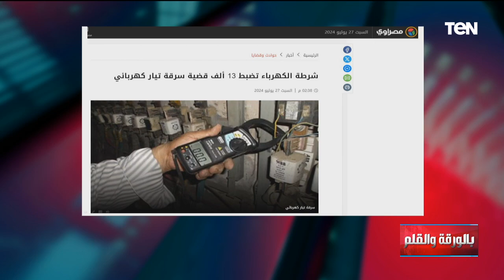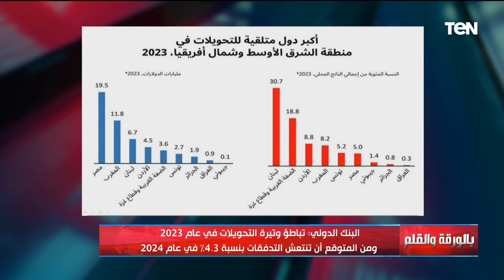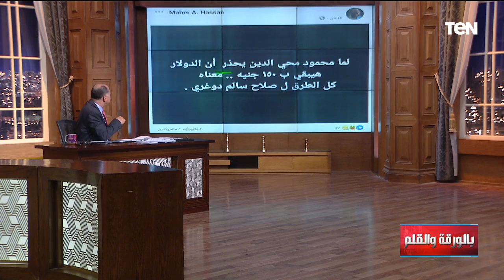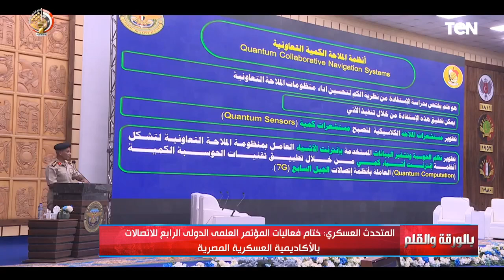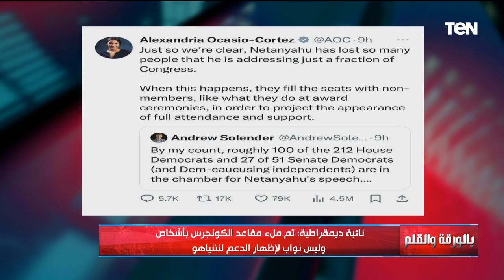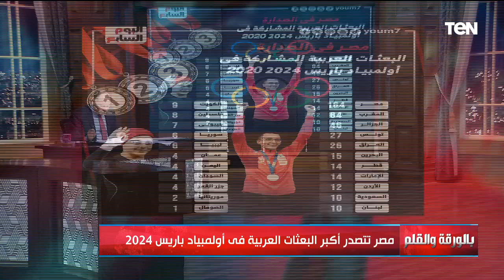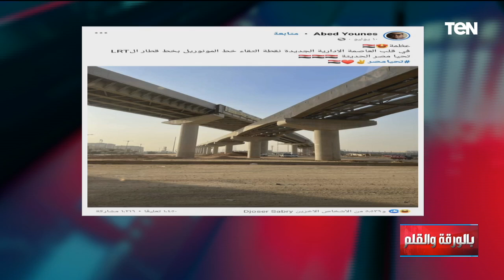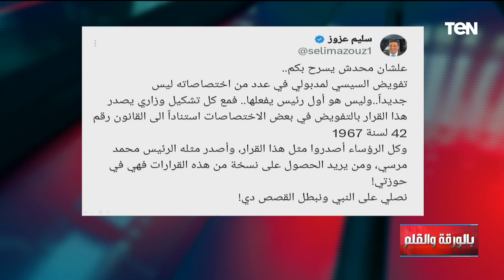رئيس الوزراء يبدأ جولة تفقدية بعدد من المشروعات بمدينة العلمين الجديدة | بالورقة والقلم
بالورقة_والقلم مع الإعلامي نشأت الديهي ، حلقة السبت 27 يوليو 2024 ،رئيس الوزراء يبدأ جولة تفقدية بعدد من المشروعات بمدينة العلمين الجديدة،